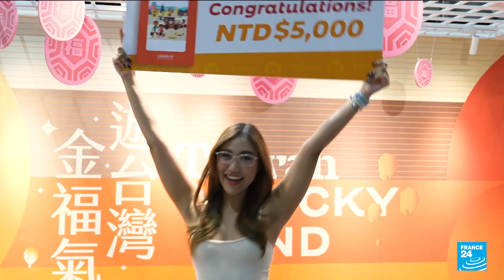Taiwan turns to cash prizes in drive to boost tourism • FRANCE 24 English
Taiwan has launched a lucky draw for visitors that could see thousands of arrivals win 150 euros each in a bid to boost tourism to the country. Taiwan’s borders were sealed off from travellers for two years during the pandemic, meaning the hospitality industry is only just getting back on its feet. An added difficulty is trying to attract people despite the threat of a Chinese invasion.